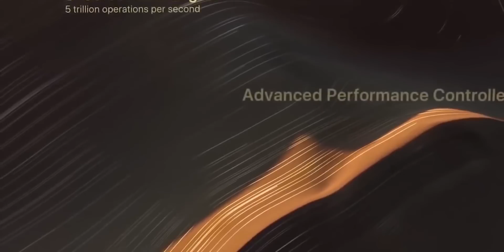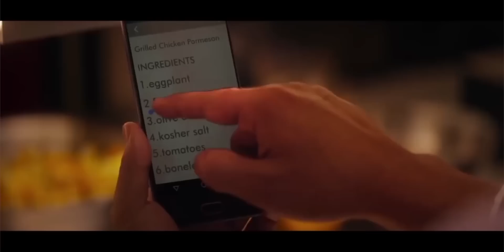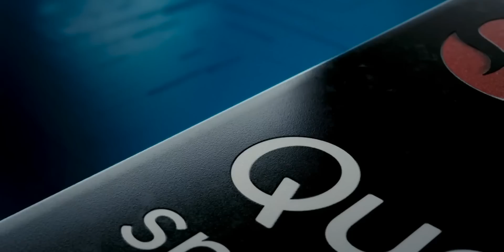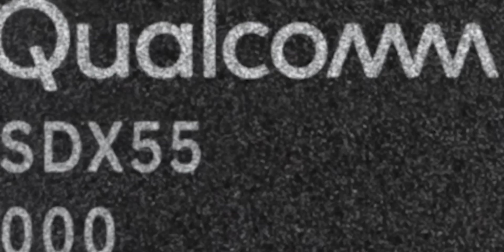The Downfall of Snapdragon - What Went Wrong?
In this video, let's take a look at the journey of Snapdragon. How Snapdragon becomes so popular and right now Snapdragon is losing the charm. Let's find out all facts in this video and find out what goes behind the scene.

Intro: 00:00
The Start of Qualcomm: 01:12
Start of Snapdragon: 01:55
Snapdragon Monopoly: 03:21
Other Companies Started making processors: 04:39
Why Snapdragon is most loved processor: 05:10
What is Wrong with Snapdragon processor right now: 06:36
Mediatek vs Snapdragon: 09:40
Companies making own 5G Processor: 10:18
Snapdragon other than phones: 10:50
Conclusion: 11:19